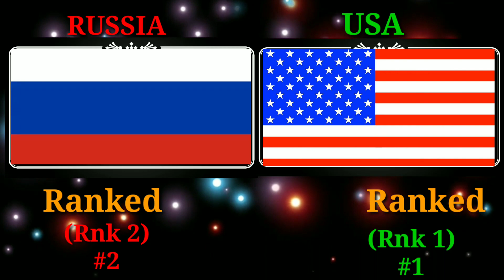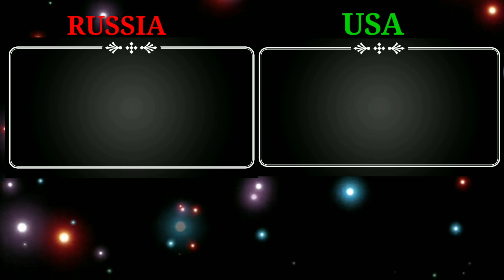Comparison of Russia and United States Military Strengths (2022)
Important Note :All The Images Pictures Shown In The Video Belongs to the respected owners and not me.. i am not the owner of any pictures showed in the video In this video we have made a military comparison between two countries. USA and Russia to see who is more powerful. In this video I have compared you the Army Airforce and Navy of both countries source: armored forces eu . global fire power background music